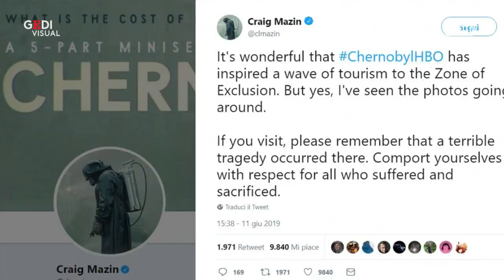L'autore della serie tv 'Chernobyl' sgrida i fan: "Basta selfie sui luoghi del disastro"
Il successo di 'Chernobyl', la serie targata Hbo, ha avuto un risvolto inaspettato: sempre più fan e influencer scelgono il sito del disastro nucleare per scattarsi selfie e foto con sorrisi e pose sexy. Una mania cui lo stesso creatore, Craig Mazin, sta tentando di porre fine invitando i fan al rispetto e all'educazione

A cura di Valentina Ruggiu